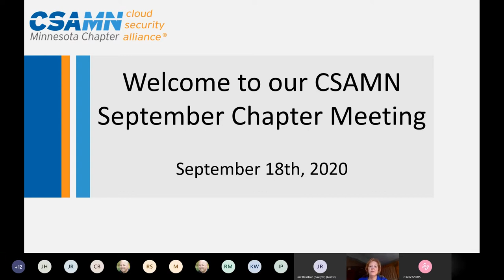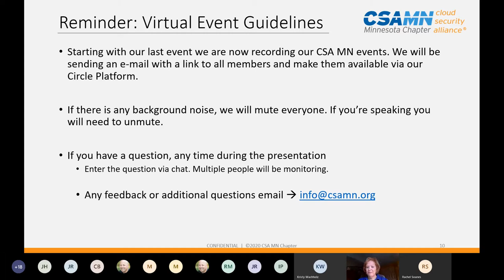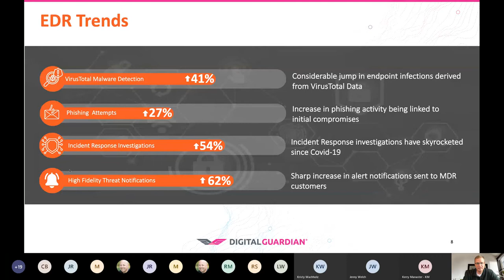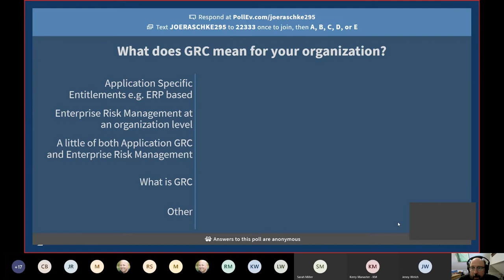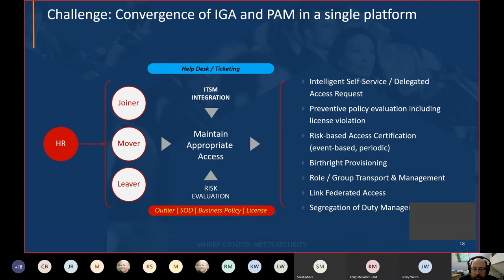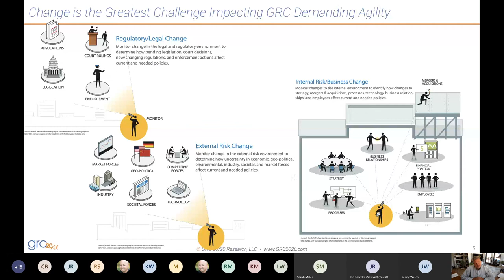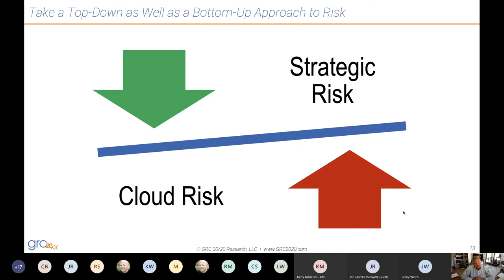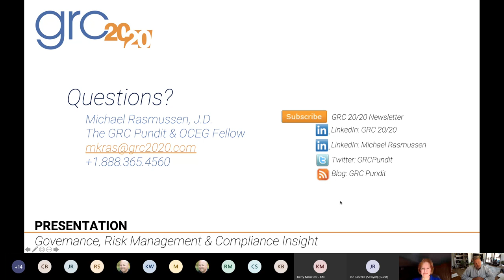Navigating Chaos: Managing Risk in Cloud Environment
Presented by Michael Rasmussen
The learning objectives of this video are:
- How to have a finger on the pulse of the business and watch for changes in internal and external environments that introduce risk in cloud environments.​

- How to collaborate to align business, risk management, and compliance to support and inform security and exposure in the cloud environment.​

- How to understand risk exposure.

- How to be agile in the cloud to help manage exposure and meet requirements.

- Why being resilient is important component of bouncing back quickly from incidents and exposure in context of the cloud and its impact on operations.